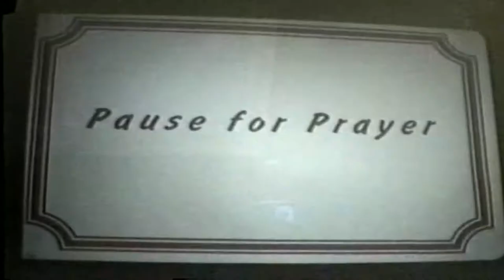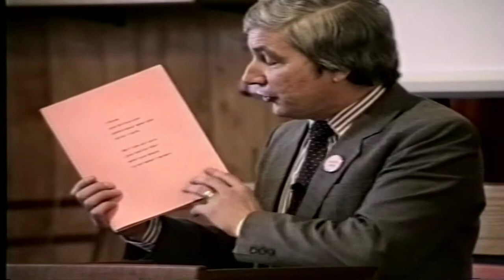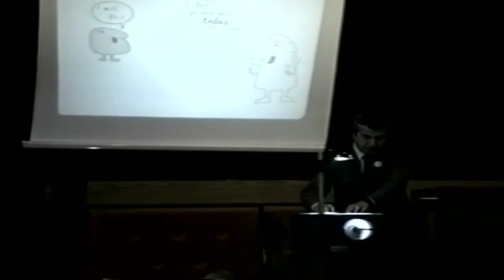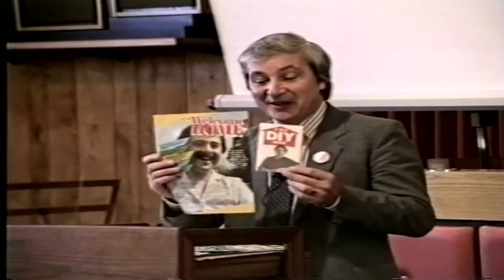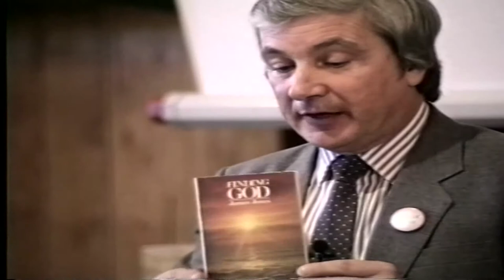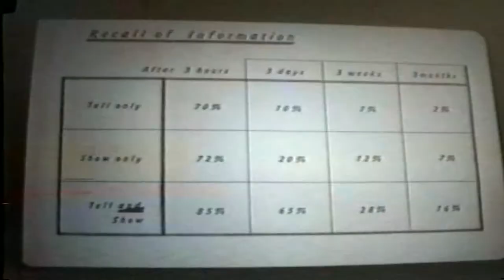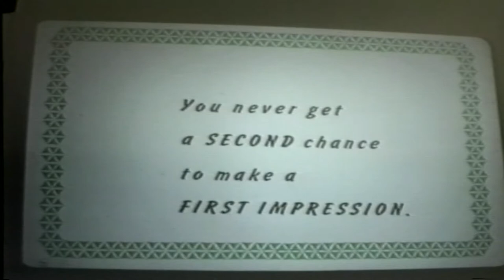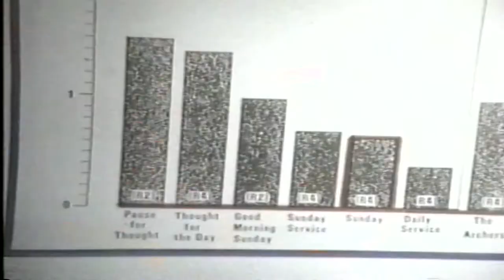Derek & Lillian Cook "Reaching Men" (Feb 1991) (Part 1) (STV0924) Dave Armstrong STV Productions